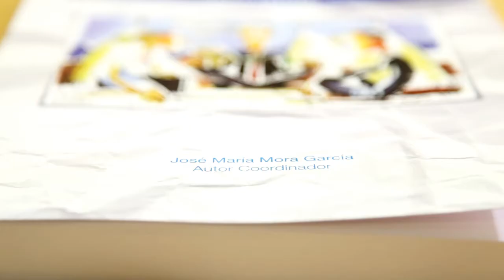José María Mora García y la Mediación Sanitaria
El Consejo de Dentistas organiza bajo la dirección de José María Mora el I Curso de Mediación Sanitaria.

Siendo un tema de especial relevancia, el Consejo General fue responsables de los gastos de las matrículas de los alumnos que sean propuestos por los Colegios.

La Fundación Dental Española ha quedado inscrita de forma satisfactoria como centro de formación de mediación en el Registro dependiente de la Dirección General de Registros y Notariados del Ministerio de Justicia.

Especificaciones.

100 horas.
Asistencia +80% clases.
30 Plazas por curso.
Cada Colegio Oficial de Odontólogos tuvo reservada al menos una plaza.
Fechas: Mayo del 22 al 24. Junio del 26 al 28. Julio del 10 al 12.

El Curso se ofrece tanto a dentistas colegiados como a profesionales vinculados a los mismos (asesores, gerentes, responsables de comunicación, etc...) siempre que, estos últimos, y de acuerdo a lo contemplado en la Ley 5/2012, estén en posesión de título oficial universitario o de formación profesional superior.